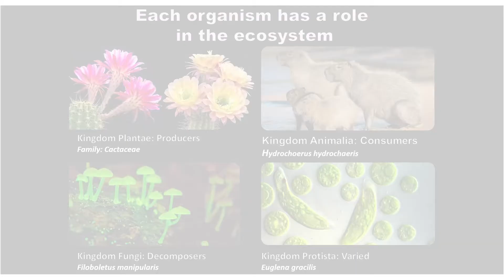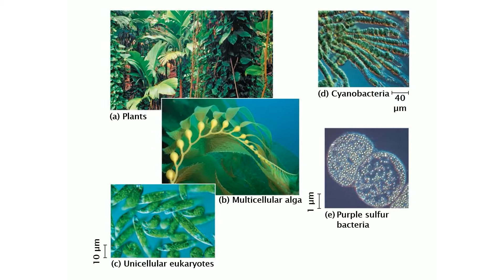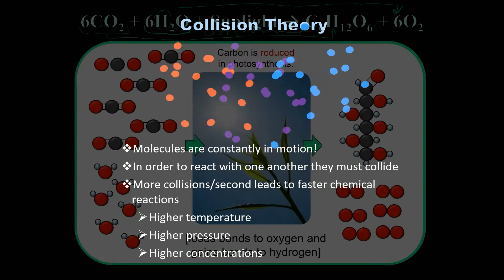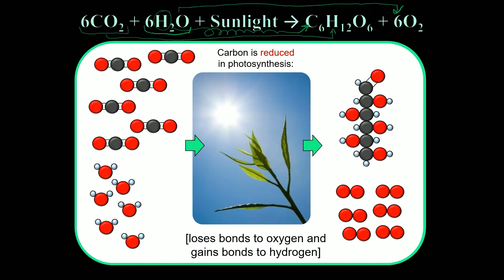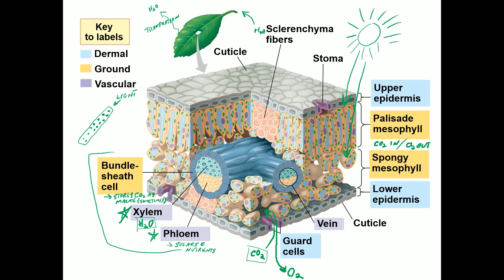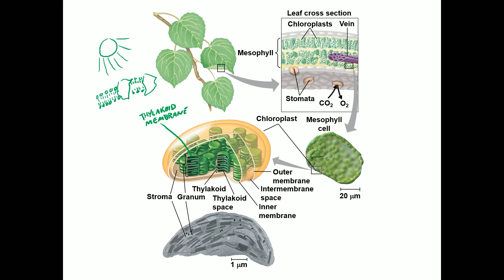Photosynthesis 1 (Where it happens)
Textbook Illustrations:
Property of Pearson Education